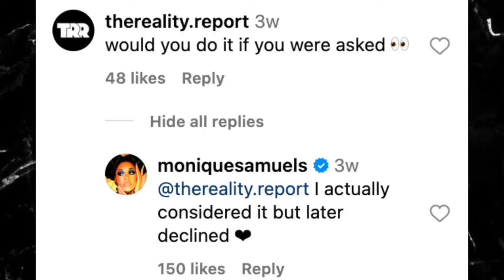Monique Addresses Messy Traitors Casting Drama, Producers Trying To Set Up Her & Candiace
Monique Samuels went live and addressed the Traitors drama that producers were trying to set up between her and Candiace Dillard Bassett.